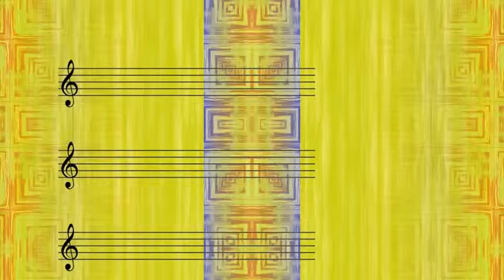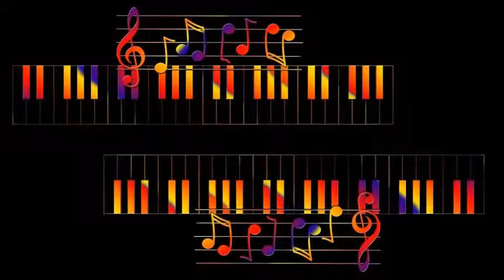Taps Miller - Bird Song